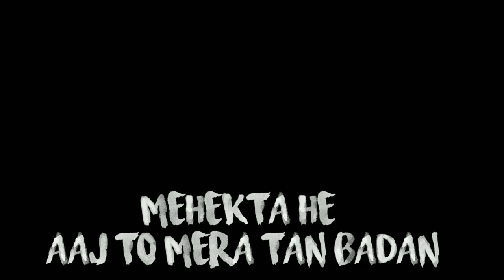Zara Zara Behekta He | Cover by Entrap Music/Karthik | RHTDM | Omkar Singh Ft. Aditya Bhardwaj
Hey guys
SORRY FOR BEING INACTIVE FOR SO LONG.
HERE IS MY COVER OF ZARA ZARA. I HOPE I DID GOOD XD

DO COMMENT WHICH SONG SHOULD I DO NEXT